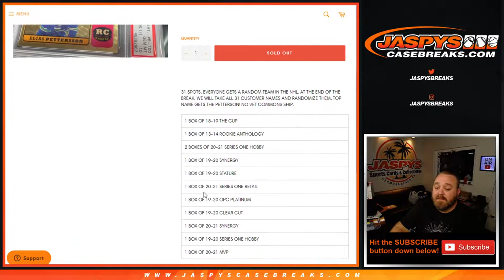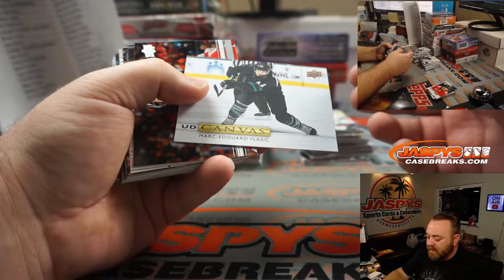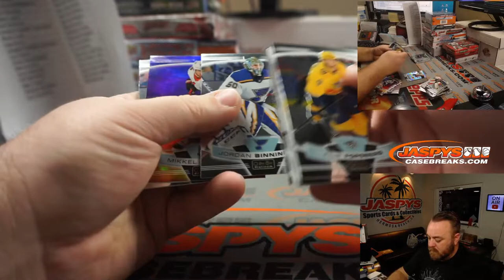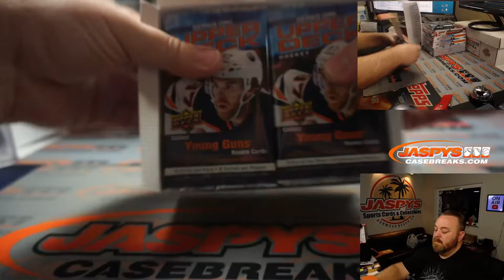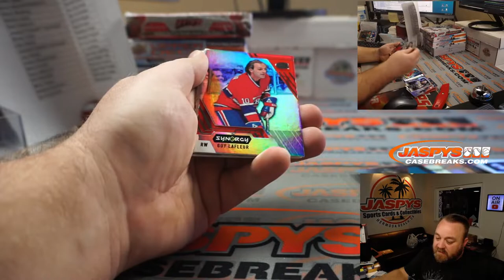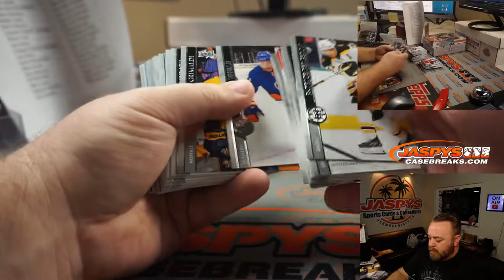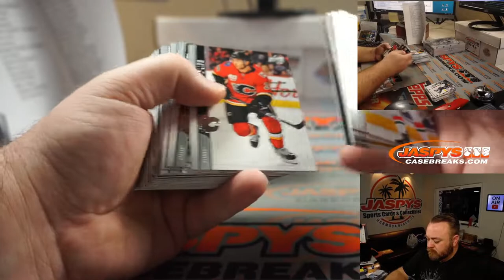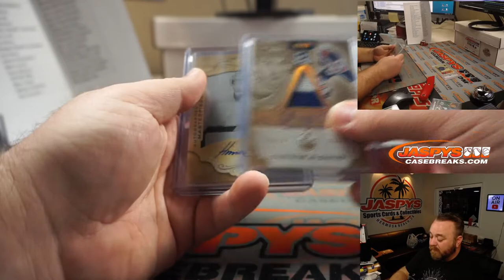TU 3/23 - JASPY'S 12-BOX SLAPSHOT HOCKEY MIXER *RT*